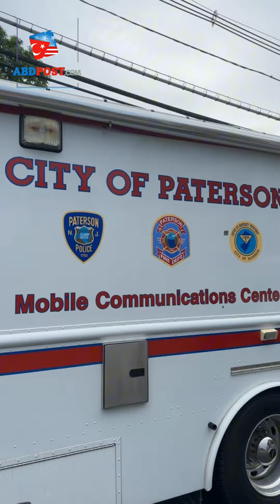Paterson’da Food Truck Festivali Başladı: Havai Fişekler ve Danslar Eşliğinde Kutlandı!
Amerika Birleşik Devletleri’nin New Jersey eyaletinde bulunan Paterson kentinin kuruluşunun onuruna düzenlenen Paterson Proud Week, Food Truck Festival ve havai fişek gösterisi ile başladı. ABDPost New York Temsilcisi Özlem Özgüt Yörekli de festivale katıldı.

Merhaba YouTube Topluluğu!

Amerika'dan en güncel haberleri Türkçe olarak takip etmek isteyenler için harika bir haber kaynağına hoş geldiniz: ABDPost.Com!

ABDPost.Com, Amerika'daki Türk topluluğu ve Türkiye ile ilgili haberleri anında ve tarafsız bir şekilde sunan öncü bir haber platformudur. Siyasetten ekonomiye, kültürden eğlenceye kadar her konuda güvenilir ve çarpıcı içeriklerle dolu olan ABDPost.Com, sizi Amerika'daki Türk topluluğunun nabzına götürüyor.

YouTube kanalımızda, ABD'deki Türk topluluğunu ilgilendiren en son gelişmeleri, röportajları, analizleri ve daha fazlasını bulacaksınız. Hem eğlenceli hem de bilgilendirici videolarla dolu olan kanalımızı takip ederek, Amerika'da yaşayan Türklerin ve Türkiye ile ilgili önemli olayların yanı sıra ilgi çekici içeriklerle dolu olduğumuzu göreceksiniz.

ABDPost.Com ailesi olarak, sizinle birlikte büyümek ve bilgiyi yaymak için buradayız!